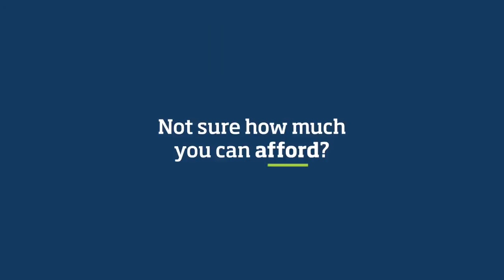Your iTeam Orlando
We are your Internet New Home Consultant team representing Lennar Homes in Clermont, Orlando and the Spacecoast. With over 40 years combined real estate experience, you are our FIRST PRIORITY.

Are you looking for a special home, in a unique location that is convenient to your needs? We can help you locate your next neighborhood from the comfort of your home. Our knowledge of floorplans, communities and the surrounding areas will save you valuable time and money.

Are you a Realtor researching for your client? We can assist you in doing all the research so that your valued time is spent with your client. Our vast knowledge of available inventory, pricing and community information will be most beneficial to you and your clients. Consider us your personal assistant for all Lennar communities in the Central Florida and Spacecoast area.

We are licensed real estate professionals knowledgeable in the home building and buying process. Let us make your home shopping simple, fun and stress-free. Have questions? Email, call or Chat Live with us! Allow us to earn your trust and welcome you to the Lennar Family.